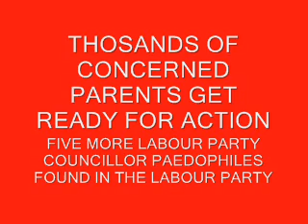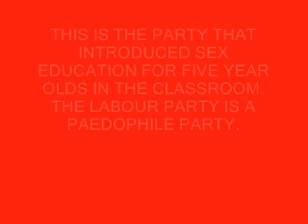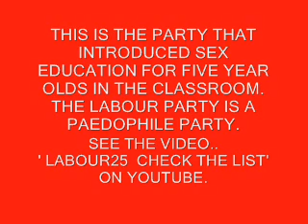Labour Party Conference 2012 september Ed Miliband David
Labour25 +5  More convicted Labour Party Paedophiles, the list is getting longer now with Two Labour party councillors on trial at the moment. A call to action of all parents against the Labour party paedophiles. the labour party is a paedophile party.